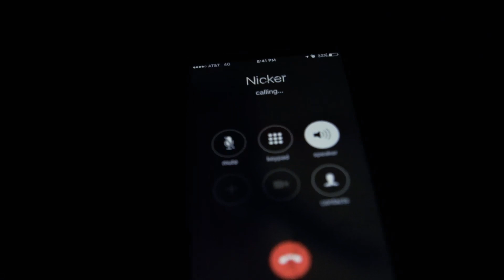Pranking the Pizza Guy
Best in class and I do an amazing synchronized water bottle flip, the Red House takes some pictures, and Big Bird pranks the pizza guy.

Thanks to Ballyweg for the intro